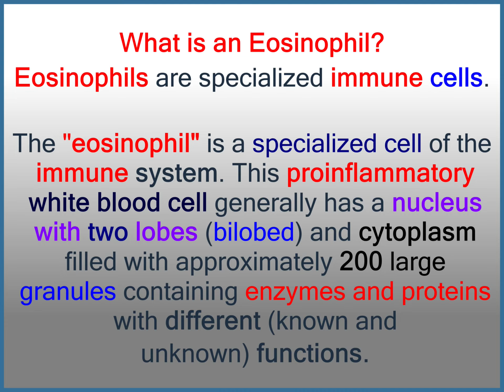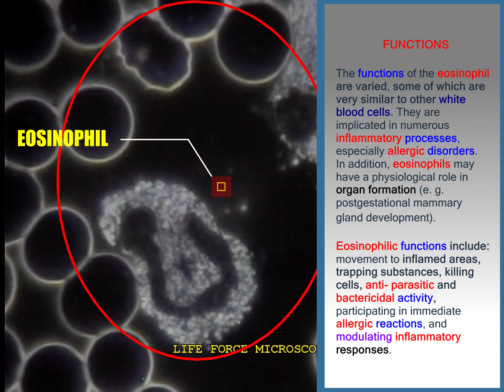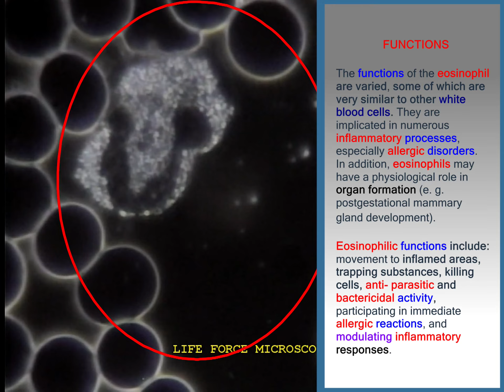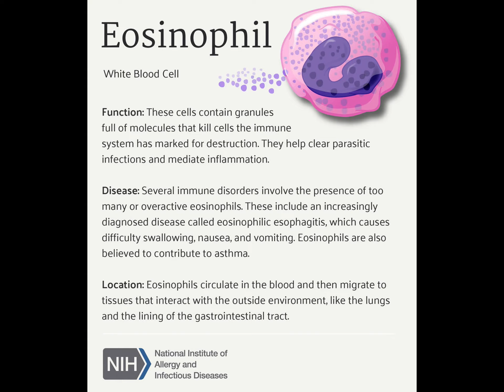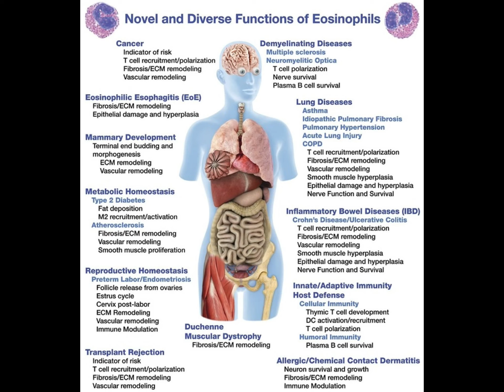(BLOOD WORK MASTER CLASS) Part 17 "THE IMMUNE SYSTEM" part 2 in Live Blood Analysis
[BLOOD WORK]
Live blood analysis
Master class 18 Part 2 from Master class 17. A brief description of Eosinophils (a type of white blood cell).

This Master class/video explains in detail the different components and functions of the immune system and its main protagonist: The white blood cells.
The immune system is a complex network of cells and proteins that defends the body against infection.
    The immune system keeps a record of every germ (microbe) it has ever defeated so it can recognize and destroy the microbe quickly if it enters the body again.

    Abnormalities of the immune system can lead to allergic diseases, immunodeficiencies, and autoimmune disorders.

The immune system is made up of special organs, cells, and chemicals that fight infection (microbes). The main parts of the immune system are white blood cells, antibodies, the complement system, the lymphatic system, the spleen, the thymus, and the bone marrow. These are the parts of your immune system that actively fight infection.